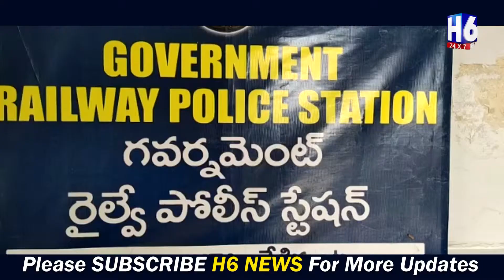రేణిగుంట రైల్వే స్టేషన్ లో బ్లెడ్ బ్యాచ్ వీరంగం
ప్రజా శ్రేయస్సే మా లక్ష్యం